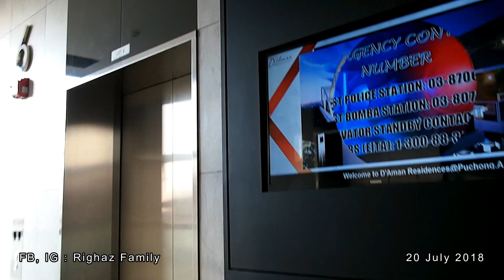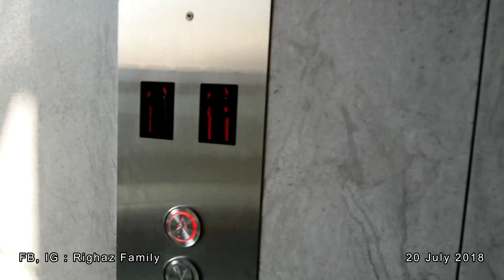Bayi umur 2 bulan | Oh Baby Cot!! | Righaz Family | Vlog Keluarga